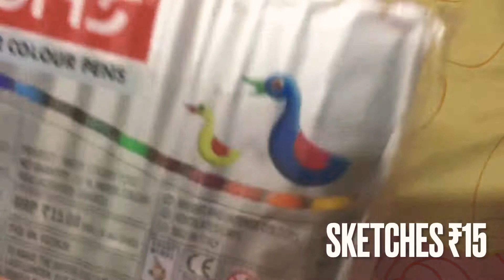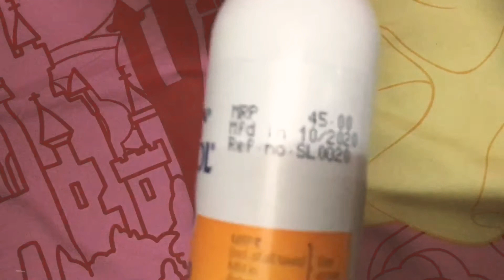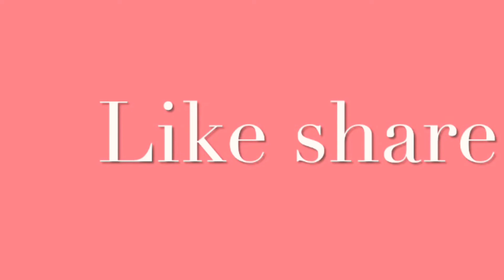My new craft supplies || Unboxing || Artful Arts and Creative Crafts